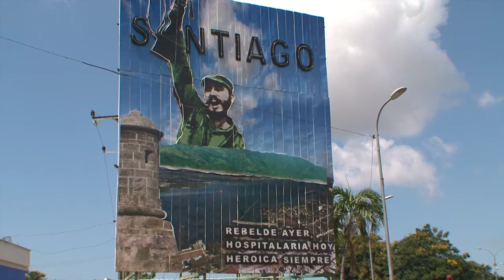TourMaG.com - Cuba : une île et un peuple généreux avec Sol Latino